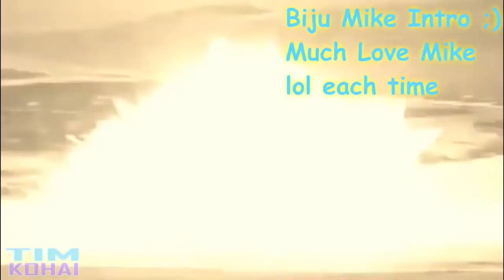Tim Kohai | Official Let's Play Channel | Subscribe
Self Promotion for my new channel ^^.  AND at the endscreen of the video as well as a video "card" look up and to the right corner for that little i . This is just a quick shout out to re-introduce myself, the fact that I am back and finished with the military, the new channel and games I will plan for sure to play in the very near future, (some of which I already have and are up for viewing pleasure.

The opening of this was based off Gamer/YouTuber: Bijuu Mike,  who's name was spelled wrong in the Vid... sorry man. Much love and respect though. Keep it up. I've loved all the DDLC Mod s. The opening of one of his videos was like that and it gets me everytime! Love it.

Special shout out to one of favorite artists out there Pookie Senpai and a big thank you for drawing me all bad ass and so cool for my channel. She took a pic me with my beanie and made me into an awesome avatar and created an awesome banner for the channel and twitter page. Also, her adorable “doodles” and animaticsare among my favorites. They help keep me going through my rough moments within the military. Go check her out.